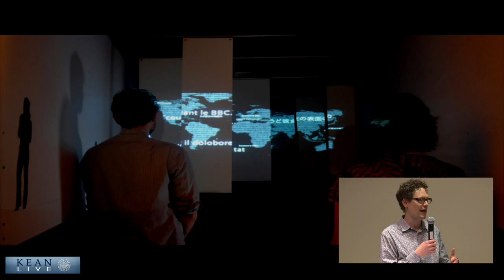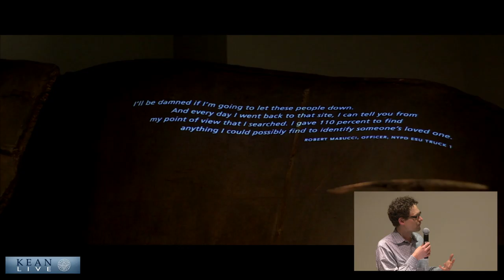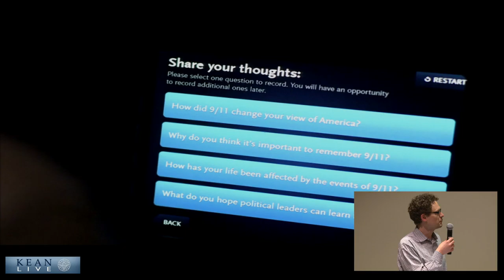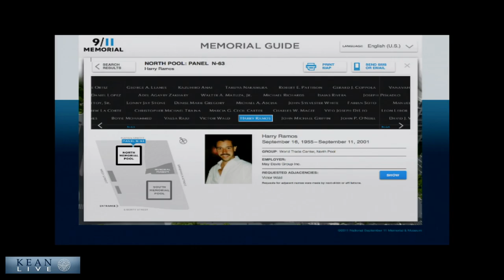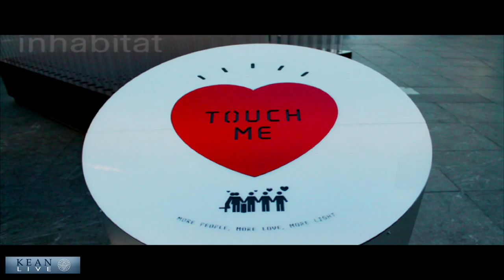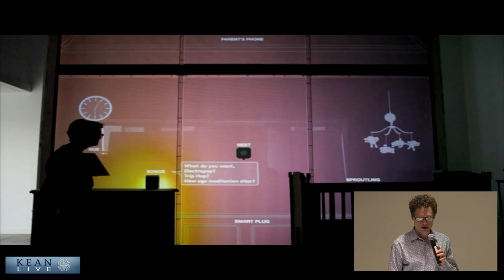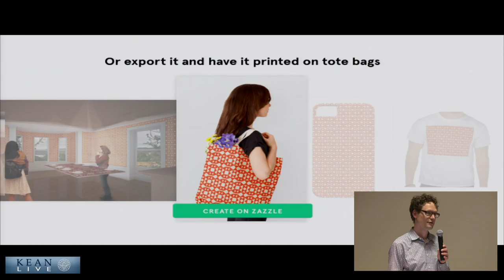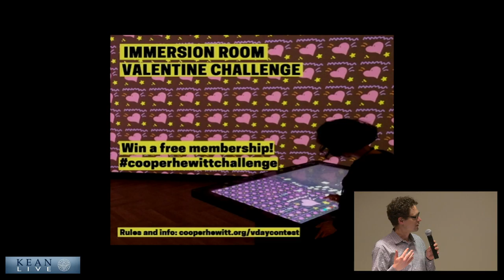020116 Jake Barton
020116 Jake Barton